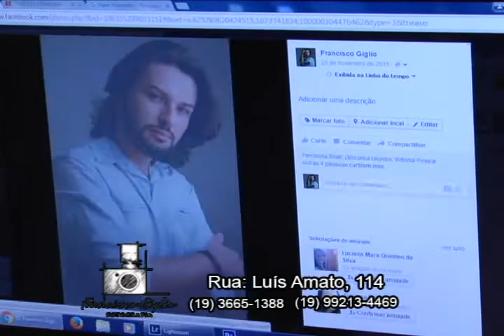Abertura Tenda Da Cida 19-01